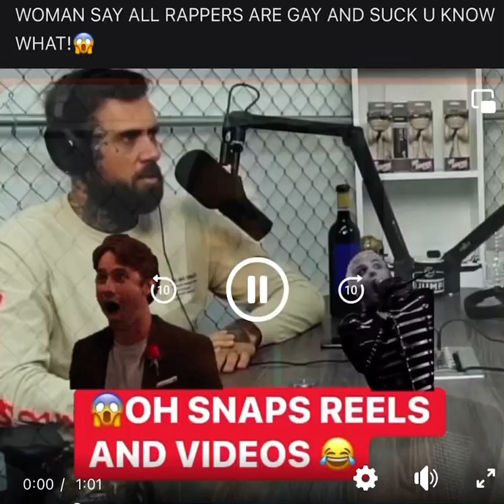😱WOMEN SAY ALL RAPPERS ARE GAY AND SUCK D***😱